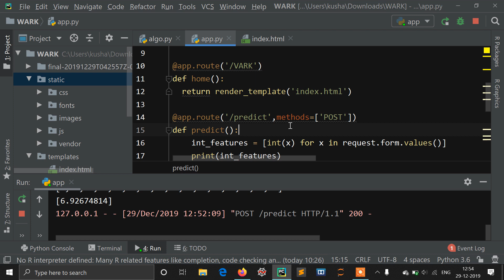CGPA Prediction on based on Learning Patterns using Machine Learning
We created data of students learning pattern and how much CGPA they could get with this learning methodology, We implemented Machine learning on this data and implemented our model on website using Flask